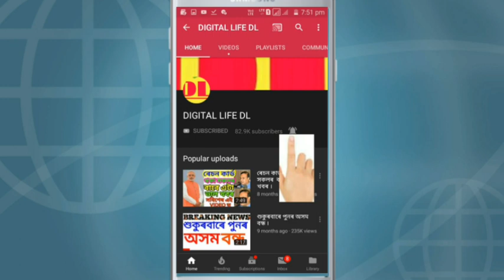ORUNODOI আচনি সন্দৰ্ভত হিমন্ত বিশ্ব শৰ্মাৰ বৃহৎ ঘোষণা , মাহিলী টকা বৃদ্ধি ।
নমস্কাৰ বন্ধুসকল, স্বাগতম জনাইছোঁ আপোনালোকক Digital Life DL channel লৈ । আজি আমি আপোনালোকলৈ লৈ আহিছো ORUNODOI আচনি সন্দৰ্ভত হিমন্ত বিশ্ব শৰ্মাৰ বৃহৎ ঘোষণা , মাহিলী টকা বৃদ্ধি । ‎@digitallifedl5755  ।সবিশেষ জানিবলৈ আমাৰ VIDEOটো শেষলৈকে চাওক। digital_life_dl @digitallifedl5755